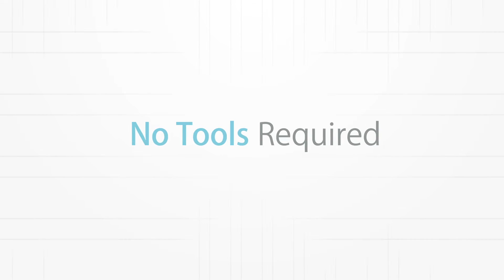Better Living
Imagine the convenience of having your favorite soap, shampoo or conditioner at the push of a button…and getting exactly the quantity you need.

The AVIVA™ series of Soap and Shower dispensers are the most beautiful solution for bath and shower organization. An inspired combination of Design, Style and Practicality. Our three chambered models include integrated hooks to neatly store razors and accessories!

 - Eliminate shower bottle clutter with this convenient dispenser
- Includes handy storage hooks for razors and accessories
- Chrome accent buttons for that touch of class
- Individual chambers lift off the wall for easy cleaning and re-filling
- Smooth, reliable Dispenser™ pumps have a Lifetime Warranty
- Installs in minutes without tools, using waterproof silicone adhesive and 2-way tape (included)
-  Housing constructed from durable, water-resistant ABS plastic
- Clear Mylar coated amenity labels- soap shampoo, lotion etc.